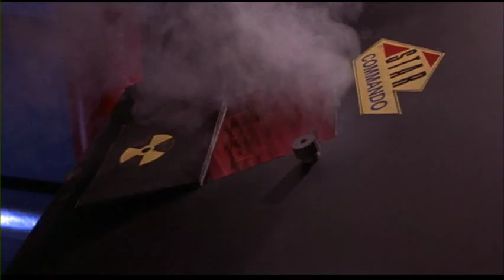Hulk Hogan gets a kill screen in After Burner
Kill screen coming up.